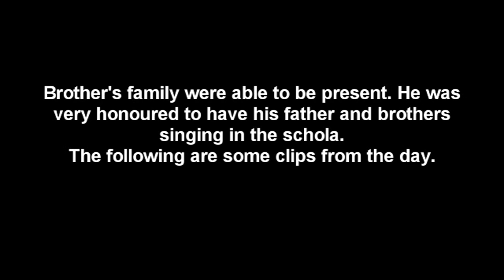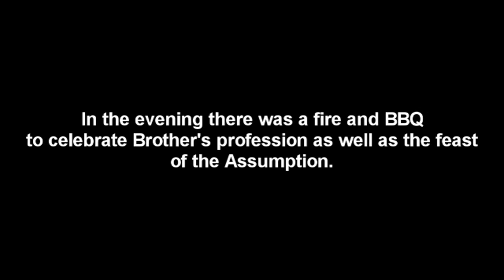Transalpine Redemptorist Final Profession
On August 15th 2010, the feast of the Assumption of Our Lady, Br. Martin Mary, F.SS.R. made his final vows in the Congregation of the Sons of the Most Holy Redeemer on Papa Stronsay.  His mother, father, sister and two brothers were also there for the occasion, and his father and brothers sung in the schola. This video is mostly made up of clips from the ceremony. In the evening we held our annual bonfire and BBQ, to which the residents of Stronsay are also invited, to celebrate the profession and the feast.